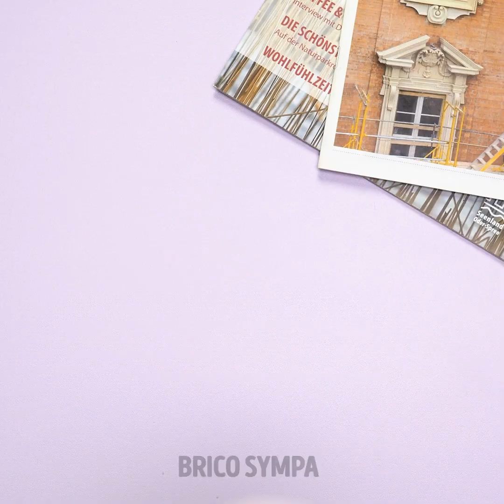16 ASTUCES DE BEAUTÉ DONT TU N'AS JAMAIS ENTENDU PARLER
Horodatage :
00:04 Bienfaits du charbon actif
00:45 Coloration pour les cheveux avec du charbon
05:09 Manière bon marché de blanchir tes dents
05:36 Idées de beauté naturelles
09:50 Herbes et épices pour des astuces de beauté